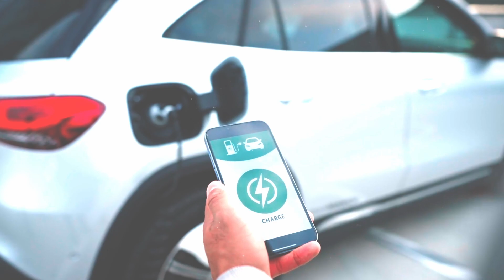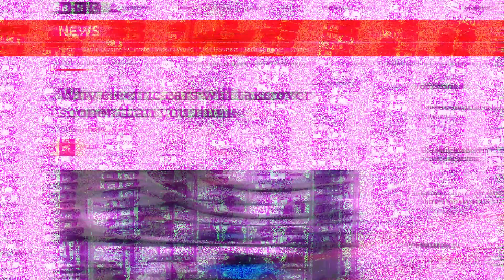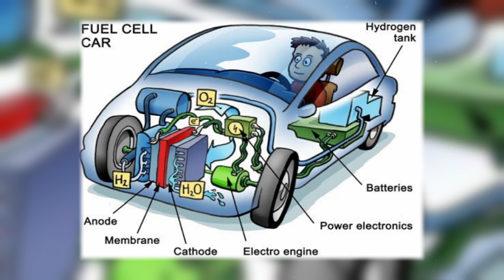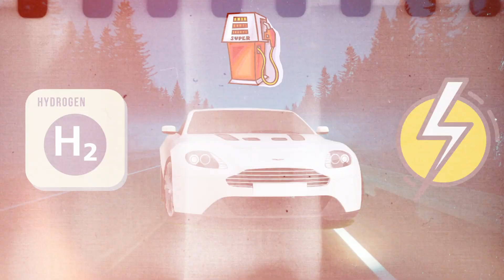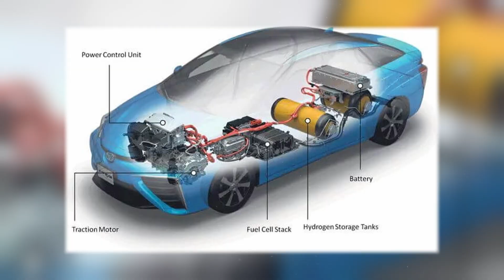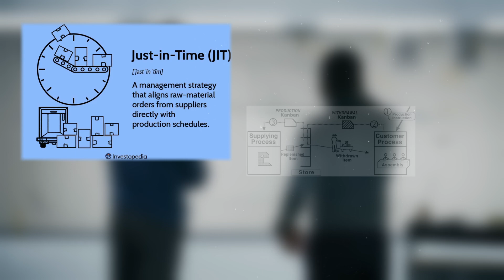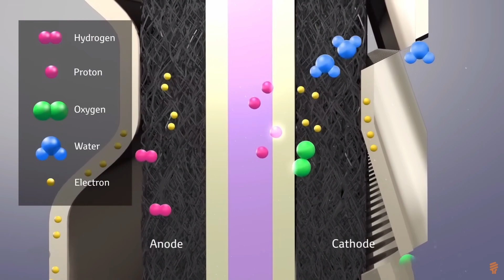New CEO Shocks Everybody | Toyota Huge News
When it comes to the auto industry and the performance of automobile companies, management is really everything. So when Toyota announced it was changing its CEO from Akio Toyoda to Kogi Sato, it was just obvious that the car industry as we know it would never be the same again, thanks to this defining step by the single largest automaker on the planet.

In today's video we look at New CEO Shocks Everybody | Toyota Huge News

Inspired by Velocity, Scotty Kilmer, and The Electric Viking.

Inspired by New Toyota CEO Shocks Everybody | Huge News

Inspired by New Toyota CEO Finally Admits The Truth About Tesla